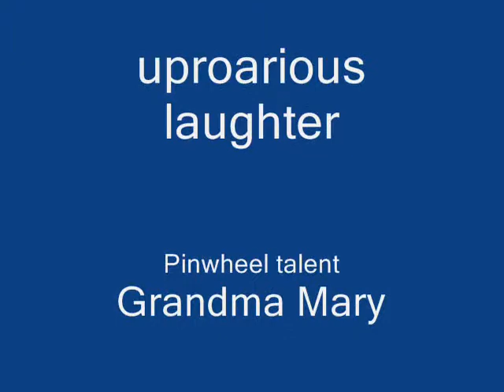uproarious laughter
Kiernan & Grandma Mary have fun with the pinwheel